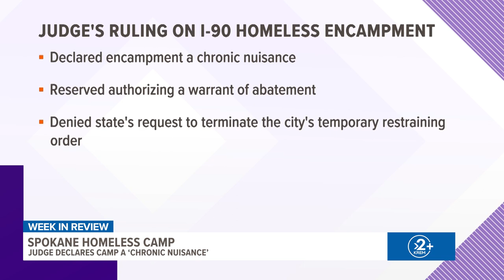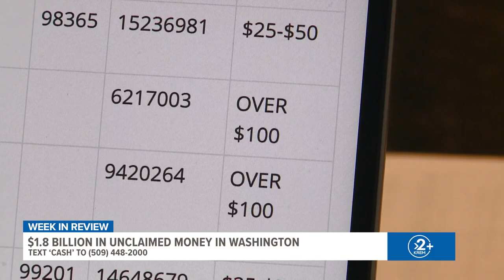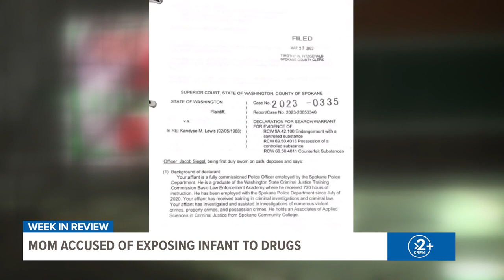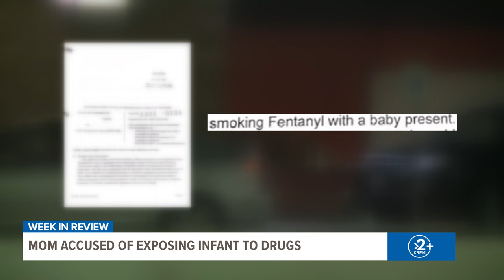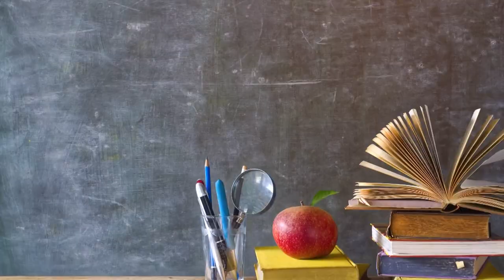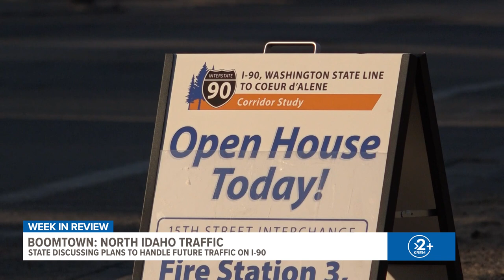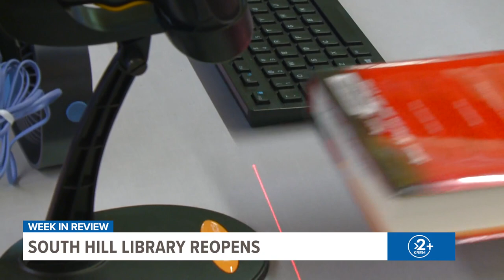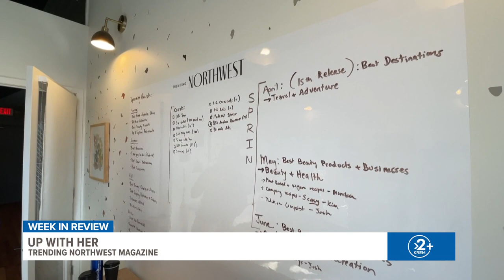KREM 2 News Week in Review | News headlines for the week of March 20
A Spokane homeless camp is declared a 'chronic nuisance,' $1.8 billion in unclaimed cash in Washington, Coeur d'Alene approves major development, & traffic on I-90.